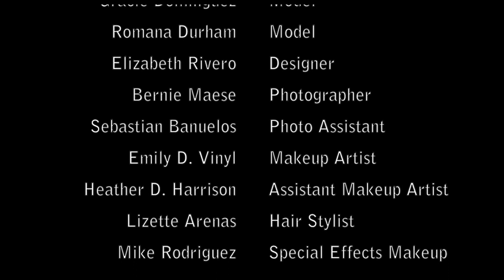Beauty in Dekay's Elizabeth Bathory "The Blood Queen" Editorial shoot